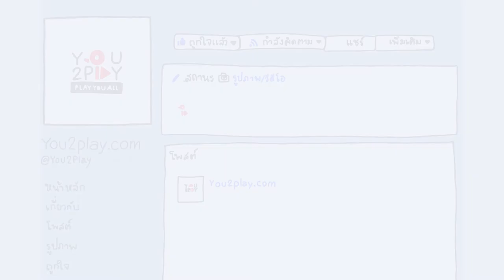The 10th Saturday - LUNA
"Everyday Play2You"

สามารถชมคลิปอื่นๆ ของ "The 10th Saturday " ในรายการ Everyday Play2You ได้ที่ :